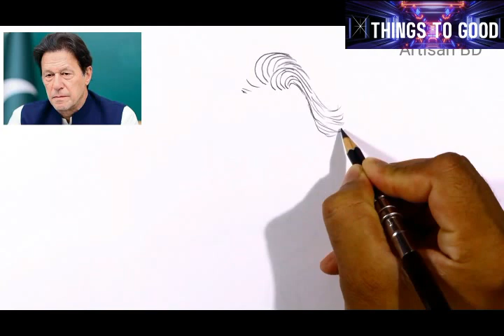Drawing of Imran Khan | How To Draw Realistic Face Imran Khan Easy Pencil Sketch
I am easy to show you how to draw Imran khan

hello mango people... how are you... I hope you all are doing well 😉♥️👍Soo, On this channel, I always try to show the easiest way of drawing and painting. From here you can improve your drawing skills.